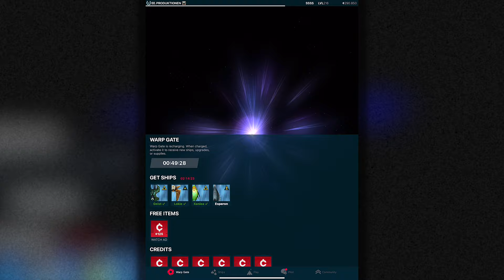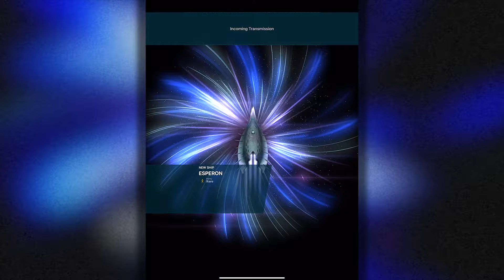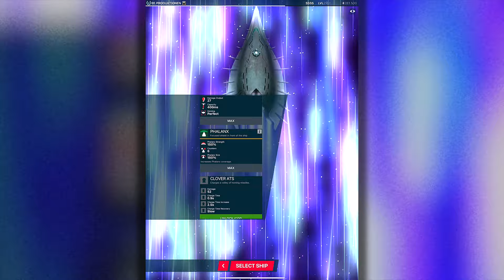🎙LET'S SHOW: ESPERON - 🆕 Zen - 🆕 Apex - 🆕 Ship - Phoenix II - Version 5.4 Update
With the release of Phoenix II, Version 5.4 on May 5th 2021

ESPERON joined the fleet.

She has an all new "Clover" Zen and two never seen apex forms.

In this video. I'd like to show you full upgrade path - from brand new to all apex.